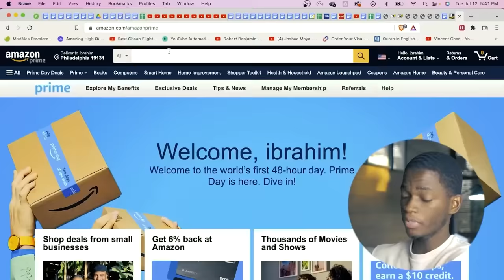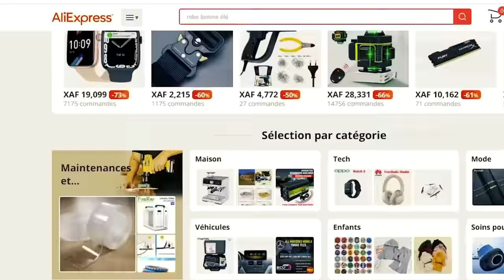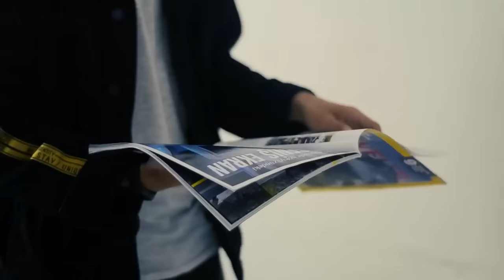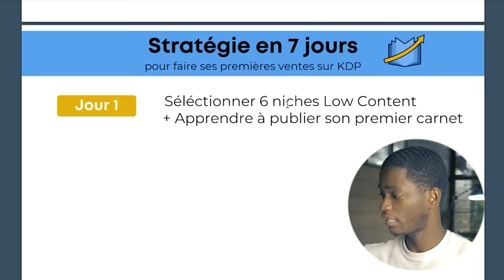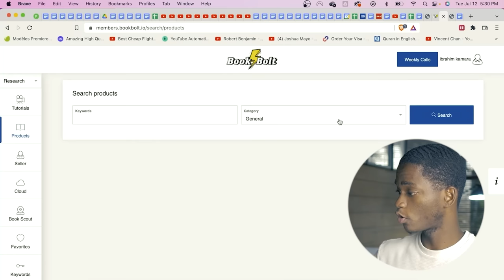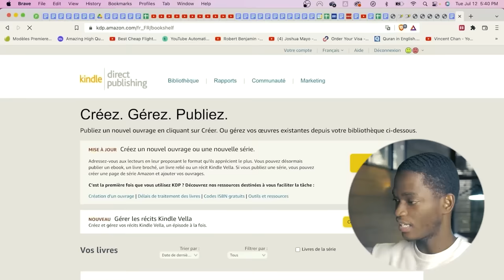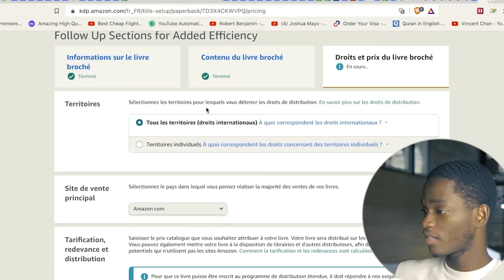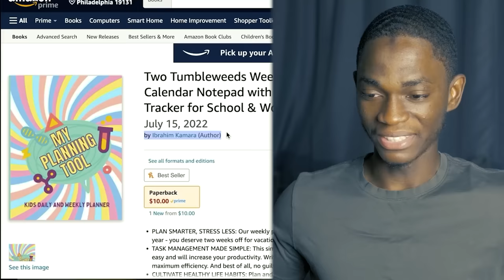J'ai essayé de vendre sur Amazon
Découvrez le parcours d'Ibrahim Kamara alors qu'il se lance dans l'aventure de la vente sur Amazon. Dans cette vidéo, "J'ai essayé de vendre sur Amazon", Ibrahim partage ses expériences, ses hauts, ses bas, et tout ce qu'il a appris en essayant de devenir un vendeur amazon réussi.

Si vous avez toujours voulu savoir comment vendre sur Amazon, cette vidéo est le guide parfait. Ibrahim Kamara ne se contente pas de vous montrer les réussites, mais il détaille également les défis qu'il a rencontrés en utilisant la méthode Amazon FBA en France. Découvrez les réalités du dropshipping amazon, comment devenir vendeur sur Amazon, et si vendre sur Amazon sans stock est vraiment une stratégie viable.

Que vous soyez un particulier curieux de la vente sur Amazon ou un entrepreneur cherchant à élargir son horizon d'e-commerce, cette vidéo est une mine d'informations. Avec des conseils pratiques, des astuces de vente et des témoignages honnêtes, Ibrahim vous offre un aperçu authentique du monde d'Amazon business.

Mots-clés ciblés: Ibrahim Kamara, vendre sur Amazon, comment vendre sur Amazon, amazon fba, devenir vendeur amazon, ibrahim camara, dropshipping amazon, amazon business, vente sur Amazon.